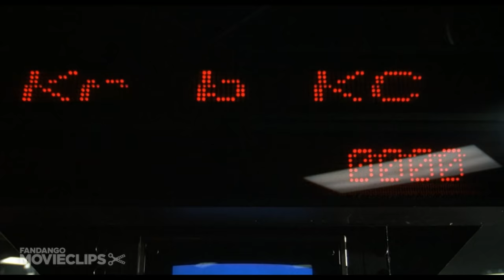Rocky IV (1/12) Movie CLIP - Whatever He Hits, He Destroys (1985) HD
CLIP DESCRIPTION:
The Russians show off Drago's (Dolph Lundgren) curious strength, denying accusations of doping.

FILM DESCRIPTION:
The third sequel to Sylvester Stallone's boxing blockbuster combines the ringside sports melodrama of the previous installments with the Cold War patriotism of the star/director's other motion picture series of the 1980s, the Rambo saga. Stallone is back as Rocky Balboa, the heavyweight champion of the world and now good friend of his one-time nemesis, Apollo Creed (Carl Weathers). Creed is brutally slaughtered in the boxing ring during a lop-sided exhibition match against the superhuman Russian boxer Ivan Drago (Dolph Lundgren), an event that Rocky takes personally. Vowing revenge against Drago in the name of Creed and the United States, Rocky is invited to the Soviet Union for a matchup and hires Creed's former manager (Tony Burton) to get him in shape. While Drago trains using the latest technology, Rocky's ascetic preparations are a low-key affair of carrying logs up hills through knee-deep Russian snow.

CREDITS:
Cast: Dolph Lundgren, Michael Pataki, George Rogan, Brigitte Nielsen
Director: Sylvester Stallone
Producers: James D. Brubaker, Robert Chartoff, Arthur Chobanian, Irwin Winkler
Screenwriter: Sylvester Stallone